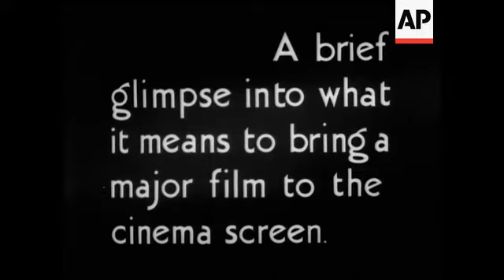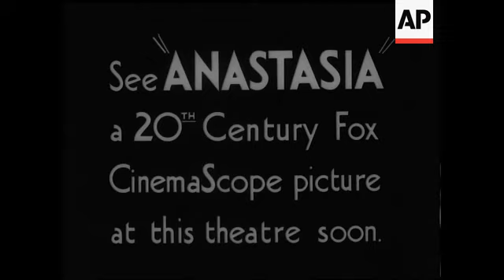ANASTASIA - THE MAKING OF THE FILM - SHORT - SOUND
(31 Dec 1956)  Title: Behind the screen - A brief glimpse into what it means to bring a major film to te cinema scree. These scenes were shot in Paris and at Elstree Studios during the production on the 20th Century Fox film "Anastasia" Commentary by Derek Bond.